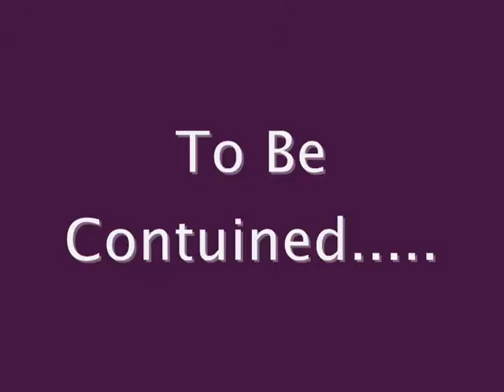How about a game of Final Fantasy II for the SNES part 8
Hey friends Comet here and this is How about a game of Final Fantasy II for the SNES part 8 and this a request by my good friend Devinthecool...enjoy:)